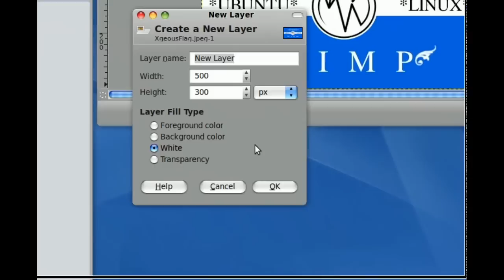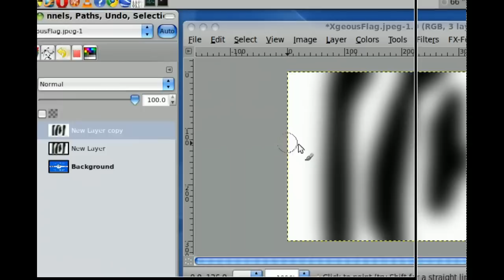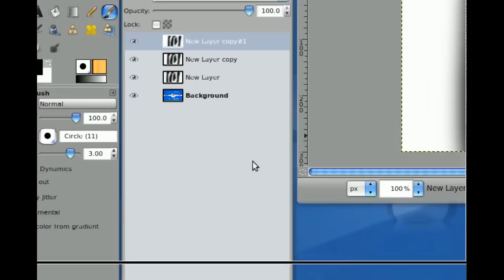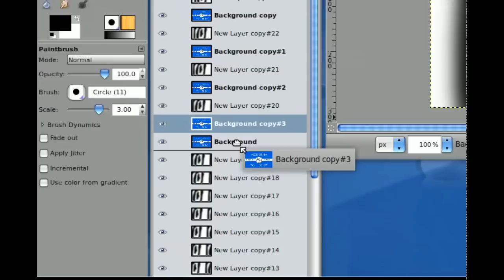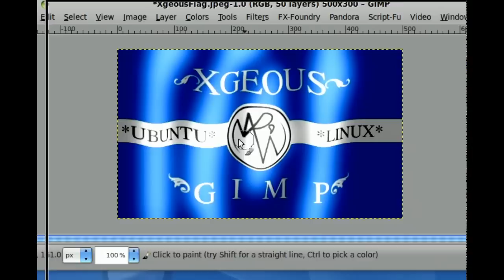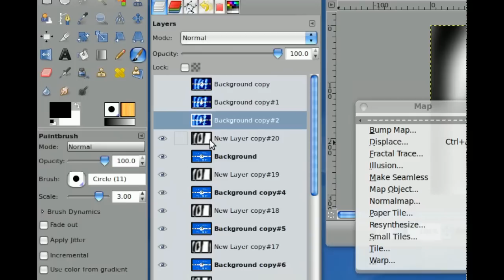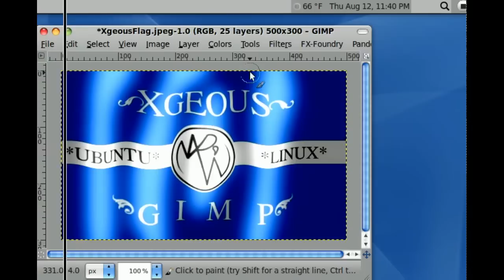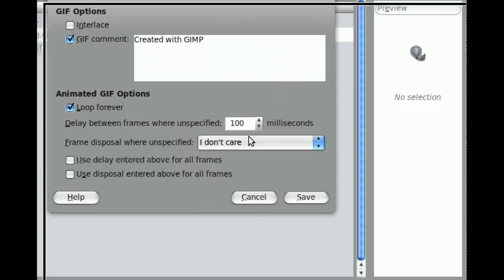Gimp: Animated Waving Flag - Bandera ondiante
Learn How to create this waving effect. Aprende a crear este efecto ondiante.